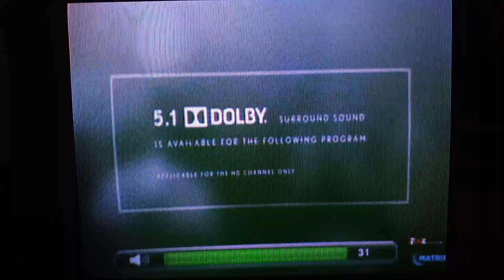The Incredibles - Fox Movies Intro